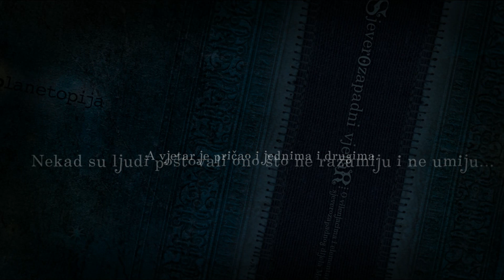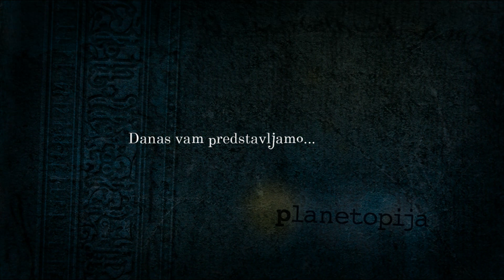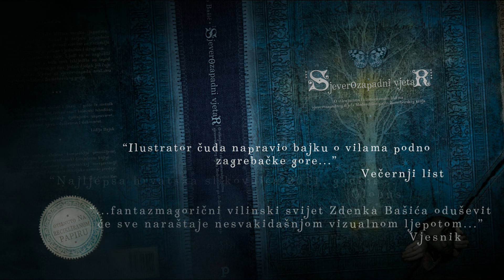Sjeverozapadni Vjetar (Book Trailer) HD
Directed and animated by Zdenko Bašić